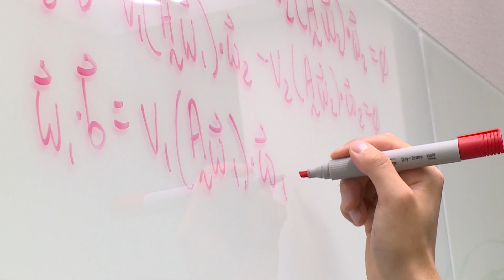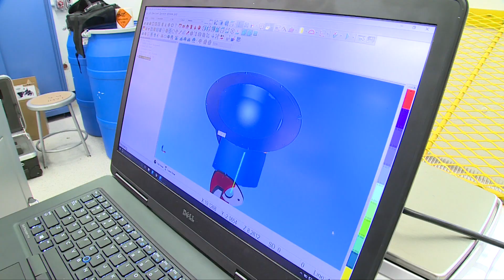What I did last summer at Los Alamos National Laboratory - Part Three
Students from the U.S. Service Academies work at Los Alamos National Laboratory on projects raging from nanocarbon structures to high explosives research to 3D printing and computer design engineering to highly complex mathematics to solve large equations.

Through the Service Academies Research Associates (SARA), Los Alamos hosts cadets and midshipmen from U.S. military academies so they can get practical experience doing science for national security. As interns, they work at the Lab for four to six weeks. The National Nuclear Security Administration funds the SARA program.

With plenty of hands-on, national security-focused work to be done, the Laboratory is the perfect place for cadets and midshipmen from U.S. military academies to spend part of their summer.

“The purpose of the SARA program is to help create more scientifically aware military decision-makers who will then understand and appreciate the science and engineering capabilities of the Lab,” said Jon Ventura, who leads the Laboratory’s SARA program.